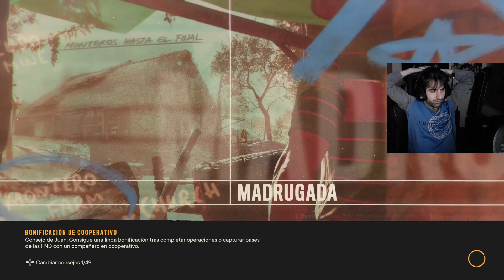Farcry 6 - Parte 15 - Capturo la Petro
Mi SETUP
Refrigeracion Liquida: Corsair H150i Pro RGB
Procesador: Intel Core i7 6700K 4,2Ghz
Placa base: MSI Z170A gaming M3
Ram: Corsair Vengeance 32gb DDR4 2400
Caja: Corsair Crystal 570X RGB
Fuente: Nox Hummer 850W Gold
SSD: Samsung 750 EVO 250GB
HDD 1: Seagate BarraCuda 3TB
HDD 2: Western Digital 2TB
Grafica: EVGA Geforce GTX 1080
Monitor: BenQ GW2765HT 27" 2k LED IPS
Cascos: Corsair Void Pro RGB Wireless
Ratón: Corsair M65 Pro
Teclado: Corsair K95 RGB Platinum Cherry MX Speed
Alfombrilla: Corsair MM800 RGB Polaris
Microfono: Rode NT USB
Webcam: Logitech C930c
Podeis recomendarme cualquier juego para que lo suba (Obviamente el juego me tiene que gustar) , solo hacermelo saber